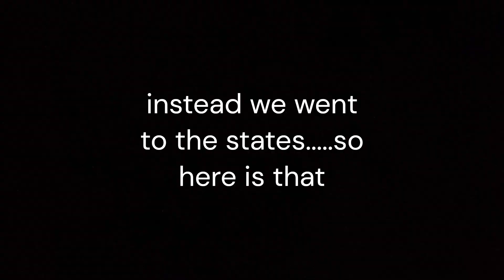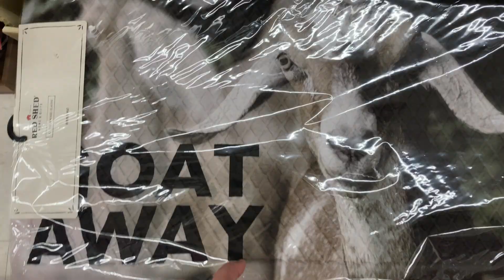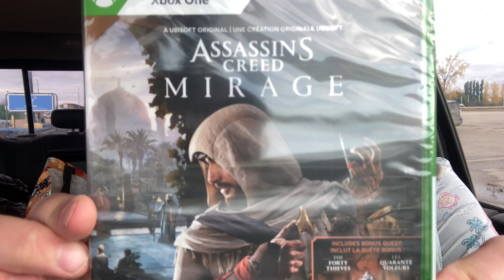SPEND THE DAY HANGING OUT WITH ME and a story time